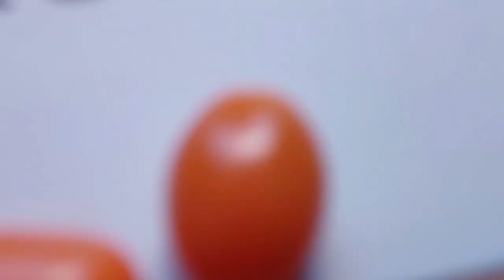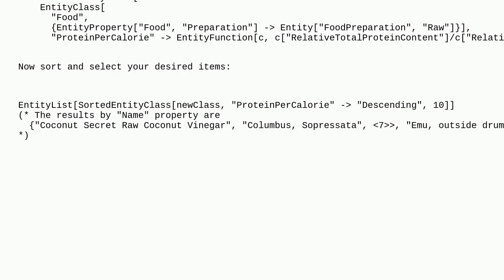Mathematica: How to find the 10 foods with the highest Protein per Calorie?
How to find the 10 foods with the highest Protein per Calorie?

A special thanks goes out to the community

  data